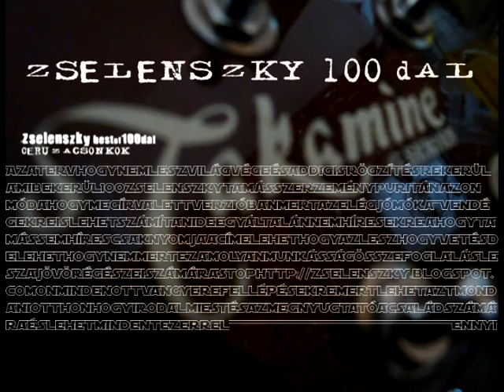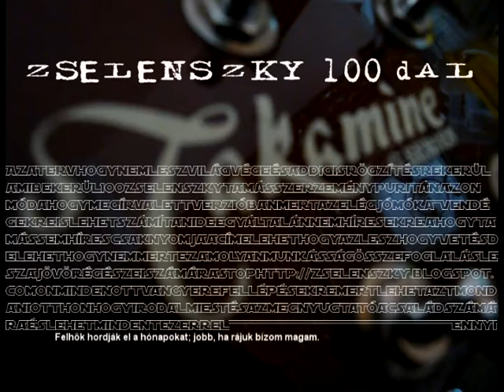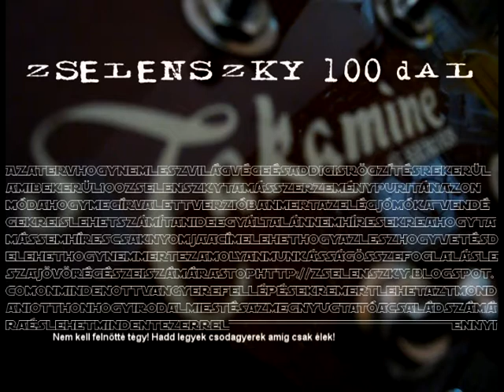Zselenszky közr. Indigó Pista • Ceruzacsonkok | Akusztikus verzió | Hivatalos dalszöveg videó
Dalszöveg »
Mint sütidben búvó egy szem meggy, én is úgy félem a szád.
Beszéddel öl, míg foggal áld, rossz így nyárson a szív fölött.

Nézd! Albérlőm az erőm,
Egy egész világot bír, de hozzád már több kell.
Hozzád már több kell.

Egy leírni próbált szó után maradt ceruzacsonkok,
Felhők hordják el a hónapokat,
Jobb, ha rájuk bízom magam.

Nem kell felnőtté tégy,
Hadd legyek csodagyerek, amíg csak élek,
Amíg csak élek!

Hadd legyek hülyegyerek, amíg csak élek,
Amíg csak élek!

Előadók »
Kovács 'Indigo' Pista - rap
Szilvási Ákos - szólósabb gitár
Török-Zselenszky Tamás - zene, szöveg, alapgitár, ének
Varga 'swami' Zsolt - dobok

Web és gondozás » Aranyosi Gergely